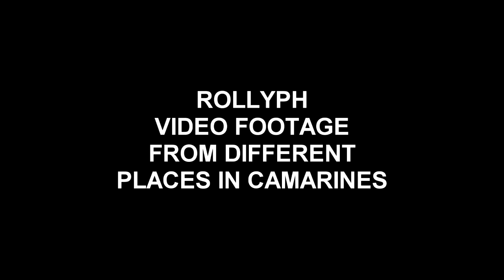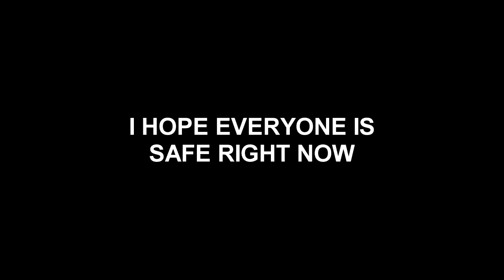ROLLYPH (GONI) - THE STRONGEST TYPHOON THIS YEAR 2020 | CAMARINES REGION SIGNAL NO 5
Different video footage of typhoon RollyPH from Camarines.
Typhoon Rolly
Rolly ph
Bagyong rolly
The strongest typhoon in 2020
Camarines sur
Camarines Norte
Bagyong rolly,
Pinakamalakas na bagyo
Yolanda Typhoon
Super Typhoon Goni

T-Shirt Printing Channel
T-Shirt Printing Tutorials
T-Shirt Printing Channel 2020
T-Shirt Printing Tutorials 2020
Photoshop Tutorials
Video Editing Tutorials
Vlogging Tutorials
Photoshop Tutorials 2020
Video Editing Tutorials 2020
Vlogging Tutorials 2020